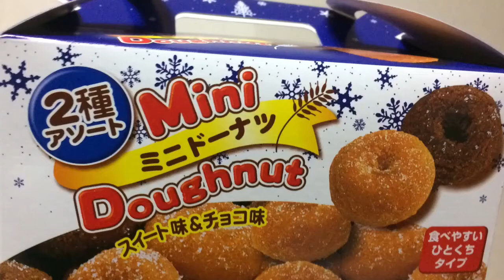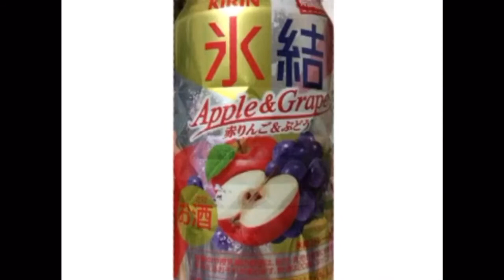【ASMR】ミニドーナツ🍩